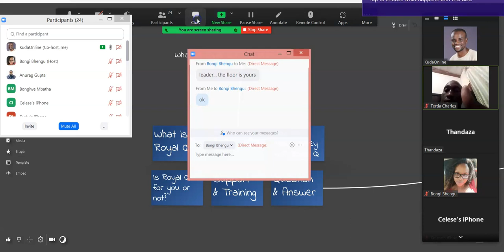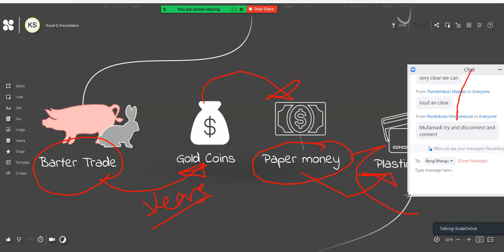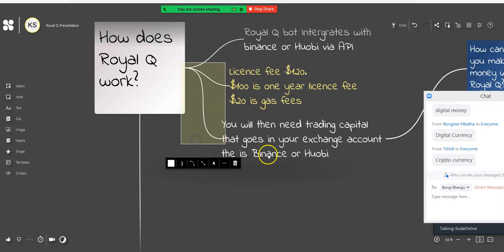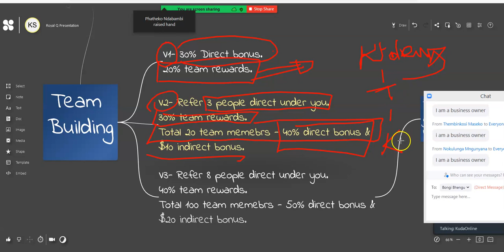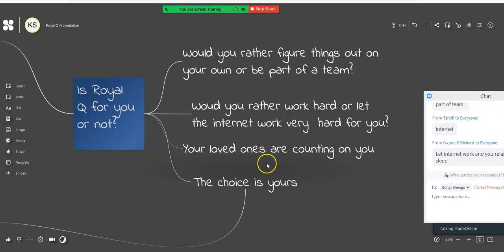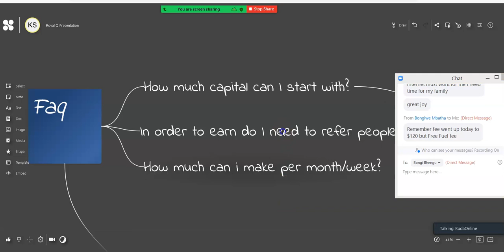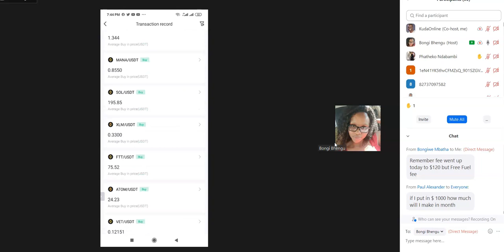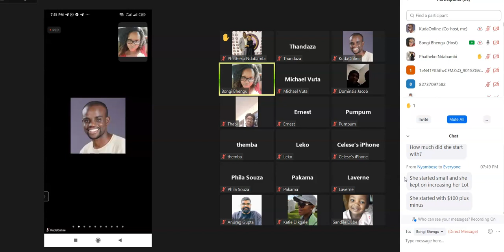What is royal Q and how does it work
In this royal Q presentation, you will learn:
What Royal Q is?
Discover if Royal Q is a scam or not?

you will also need to create and account on Binance and Huobi